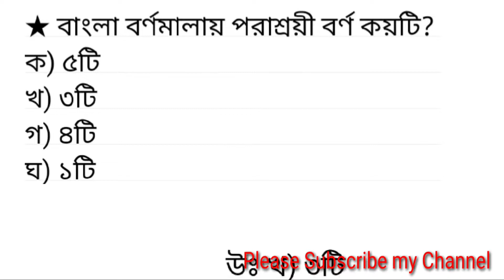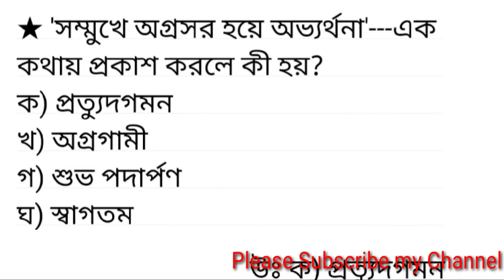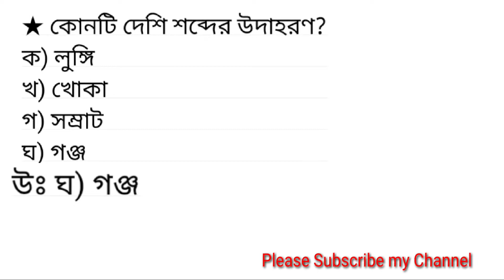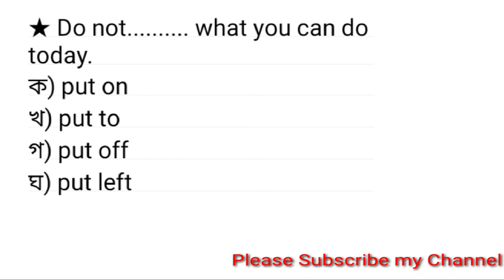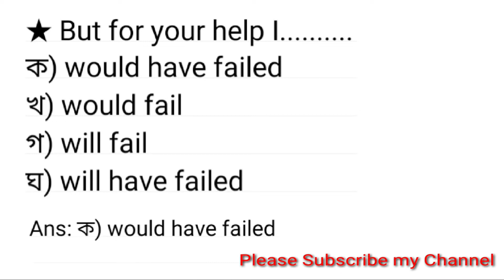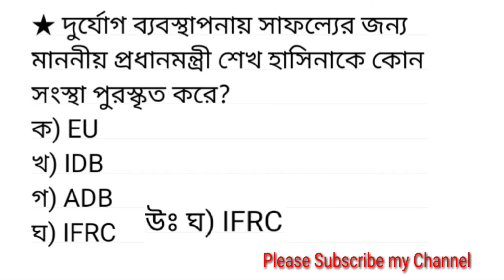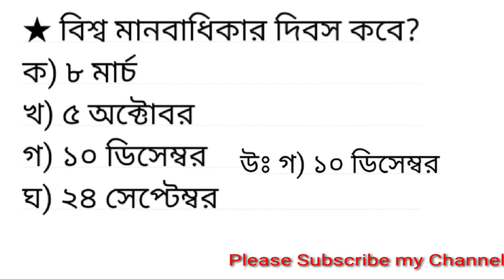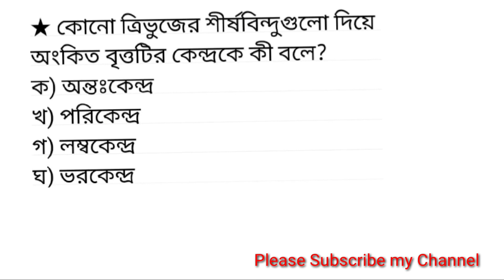১৬তম শিক্ষক নিবন্ধন ও প্রত্যয়ন (স্কুল পর্যায়) পরীক্ষার প্রশ্ন সমাধান ২০১৯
১৬তম শিক্ষক নিবন্ধন ও প্রত্যয়ন (স্কুল পর্যায়) পরীক্ষার প্রশ্ন সমাধান ২০১৯